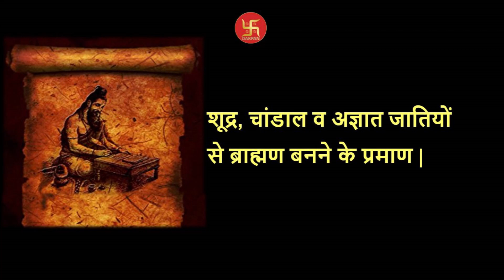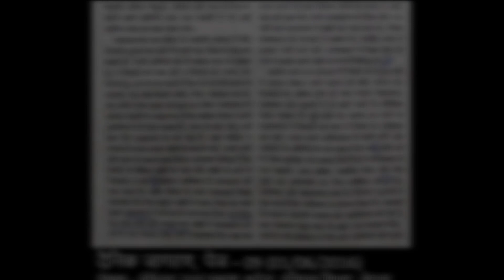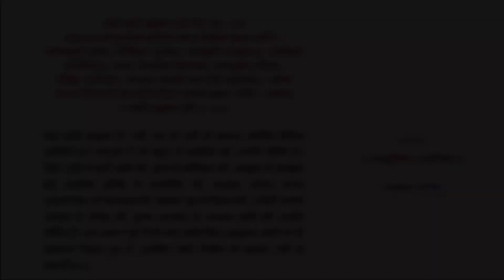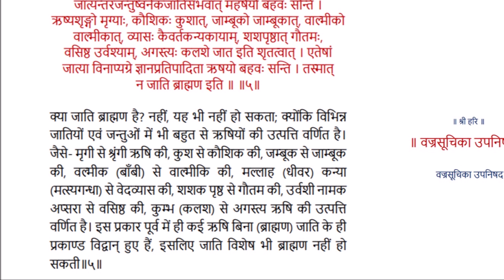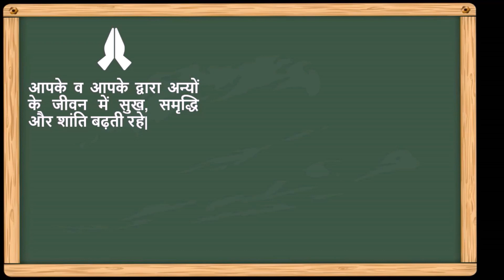86a.🎯Caste badalne ke examples- 1 | शूद्र - चांडाल से ब्राह्मण होना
शूद्र - चांडाल - कुलहीन में जन्म होकर भी कई लोग महान ऋषि बने | ऐसे ही महात्माओं में से कुछ का विवरण आपको इस विडियो में दिया जा रहा है |